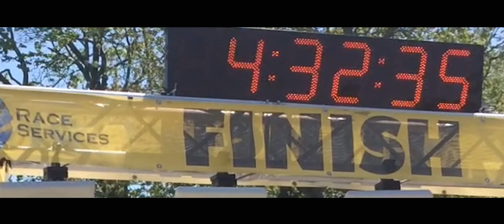2016 Gettysburg Marathon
North Vs South Marathon